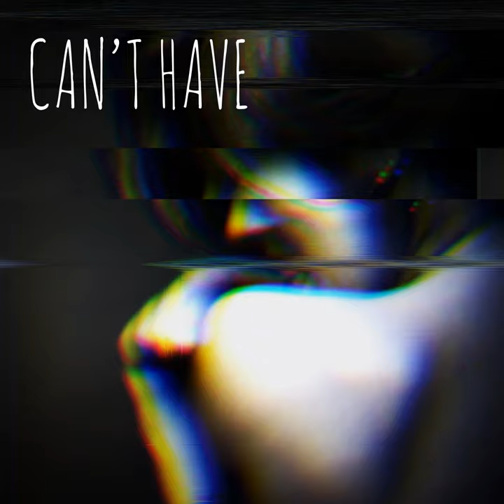Can't Have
Can't Have · Distillery Thrift